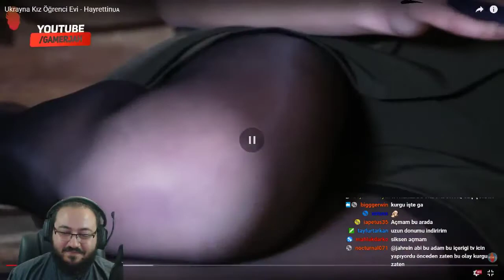JAHREİN Hayrettin-Ukrayna Öğrenci Evi videosunu izliyor (Kalp Krizi Geçiriyor)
jahrein,
jahrein tepki,
jahrein 60 seconds,
jahrein oxi,
jahrein pubg,
jahrein dul dul,
jahrein komik,
jahrein neo,
jahrein arma 3,
jahrein anı,
jahrein anime,
jahrein alfred,
jahrein anılar,
jahrein ablası,
jahrein atatürk,
jahrein akp,
jahrein anakin,
jahrein almanya,
a jahrein geldi yine şişman,
jahrein bağış,
jahrein berkcan,
jahrein biziz,
jahrein babala,
jahrein baba,
jahrein bannerlord,
jahrein benim stilim,
m.o.b jahrein,
jahrein m&b,
jahrein b,
jahrein m.o.b dinliyor,
jahrein contra,
jahrein cringe,
jahrein chp,
jahrein codenames,
jahrein cevap,
jahrein channel,
jahrein chat,
jahrein cin,
jahrein çekmeceden yıldızlara,
jahrein çakıl,
jahrein çingene,
jahrein çin,
jahrein çorum,
jahrein çıldırdı,
jahrein çekmeceden,
jahrein çukur,
jahrein çanta,
jahrein çisil,
jahrein behzat ç,
jahrein dolar,
jahrein dota 2,
jahrein ddos,
jahrein dava,
jahrein duygu,
jahrein disiplin,
jahrein dans,
jahrein d,
jahrein dul d,
jahrein enes batur,
jahrein eu4,
jahrein edit,
jahrein elwind,
jahrein eczane,
jahrein erdoğan,
jahrein enerji,
jahrein efe aydal,
jahrein enes,
jahrein e sigara,
jahrein e,
jahrein e küfür eden,
jahrein e okul,
jahreine diss,
jahrein e gelen tepkiler,
jahrein e benzeyen adam,
jahrein e teşekkür,
jahrein funny,
jahrein for honor,
jahrein ferit,
jahrein film,
jahrein fortnite,
jahrein frp,
jahrein forest,
jahrein fallout,
jahrein foxhole,
jahrein fizik oyunu,
jahrein gta 5,
jahrein gülmeme,
jahrein ghost,
jahrein gel hadi gel,
jahrein google,
jahrein gmod,
jahrein gülme,
jahrein gta,
jahrein gege,
jahrein god of war,
billy g jahrein,
yumuşak g jahrein,
jahrein gmax,
ğğğğ jahrein,
jahrein ğ,
jahrein haydar,
jahrein hugola,
jahrein hog,
jahrein holmes,
jahrein haber,
jahrein hikayeler,
jahrein hikayeleri,
jahrein h1z1,
jahrein hugola izliyor,
jahrein k.k.h.a,
jahrein h,
jahrein ıq,
jahrein ırkçılık,
jahrein ırl,
jahrein ışid,
jahrein ıstakoz,
jahrein ıvar,
jahrein ıronhide,
jahrein ıron,
jahrein iq düşüren şarkı,
jahrein iq seviyenizi düşürecek bir video izliyor,
jahrein turan'ı kuruyor,
jahrein before ı die,
jahrein aşk ı memnu,
jahrein izliyo,
jahrein iq,
jahrein iyi parti,
jahrein ingilizce,
jahrein instagram,
jahrein io,
jahrein intro,
jahrein idris usta,
jahrein ironhide,
jahrein jöh,
jahrein jason,
jahrein jagerman,
jahrein jaime,
jahrein jtg,
jahrein joker,
jahrein johny,
jahrein jale,
jahrein jumpscare,
jahrein jason dede,
jahrein kavga,
jahrein komik montaj,
jahrein kanal,
jahrein kafalar,
jahrein küfür,
jahrein kkha,
jahrein kayıyor,
jahrein komşu,
jahrein kimdir,
jahrein k pop,
jahrein k,
jahrein 40k,
jahrein komik anlar,
jahrein life hack,
jahrein lise,
jahrein lylo,
jahrein levo,
jahrein l4d2,
jahrein lunapark,
jahrein last day of june,
jahrein lahmacun,
jahrein left 4 dead,
jahrein minecraft,
jahrein migros,
jahrein meslek,
jahrein montaj,
jahrein mob,
jahrein mafya,
jahrein mahkeme,
jahrein massaka,
jahrein müzik,
jahrein mevzular,
jahrein m.o.b,
jahrein m,
jahrein naruto,
jahrein nişanlısı,
jahrein nah,
jahrein nasa,
jahrein ne demek,
jahrein nusret,
jahrein neo toprak,
jahrein onedio,
jahrein oyun,
jahrein oynuyor,
jahrein outlast 2,
jahrein orkun,
jahrein ouzii,
jahrein onedio sırt sırta,
jahrein outlast 1,
jahrein öktem,
jahrein ökten,
jahrein öpme,
jahrein öpücük,
jahrein özgür demirtaş,
jahrein öpen,
jahrein öldü,
jahrein özürlü,
jahrein örko,
jahrein örümcek,
jahrein payday,
jahrein porçay,
jahrein pintipanda,
jahrein payday 2,
jahrein pinç,
jahrein polonya,
jahrein pilot,
jahrein prop hunt,
jahrein pöh,